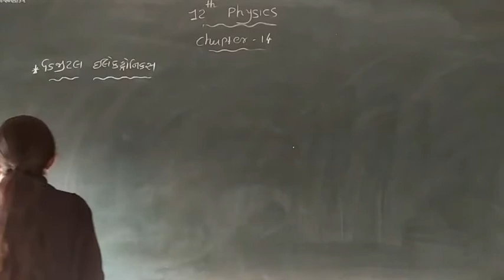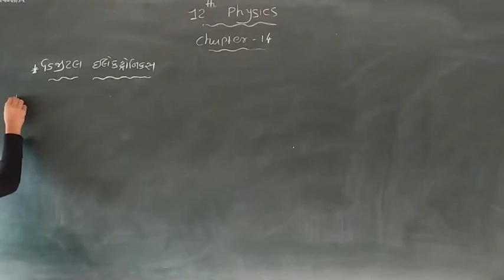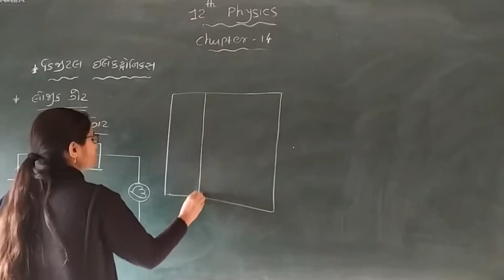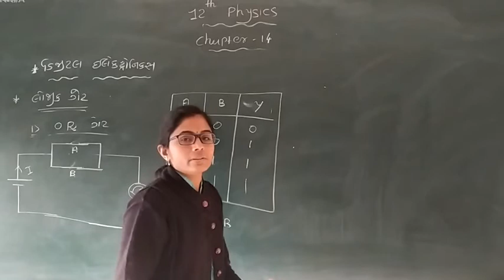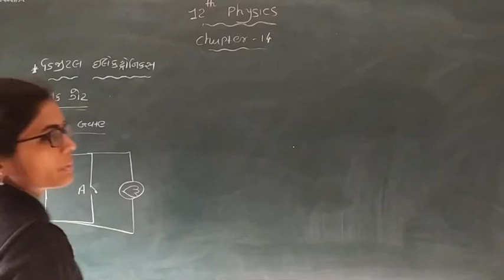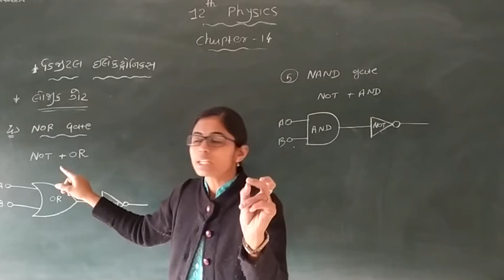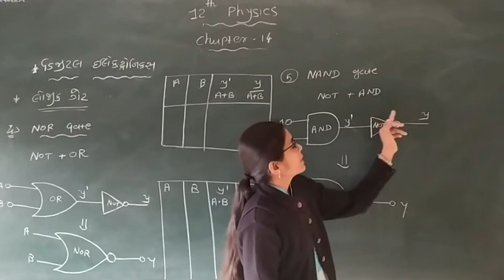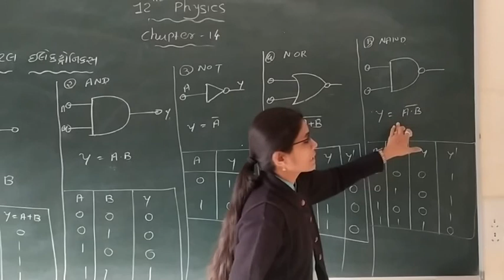12th physics || chapter 14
લોજિક ગેટ